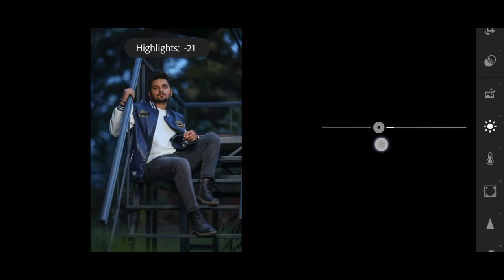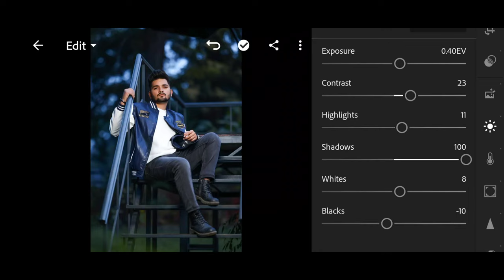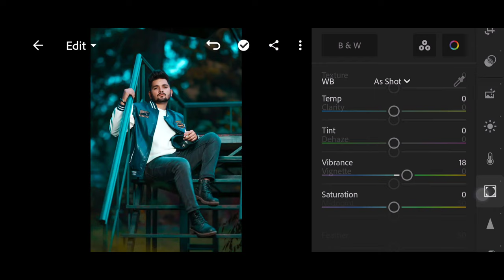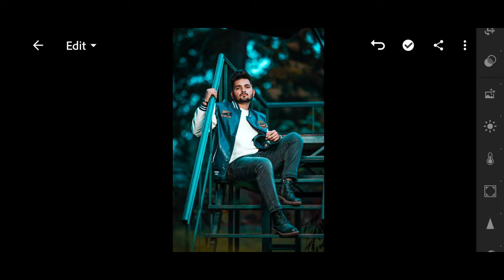Lightroom Mobile Aqua and Orange Preset Editing, Lightroom Free Preset, LR Free Preset cricket